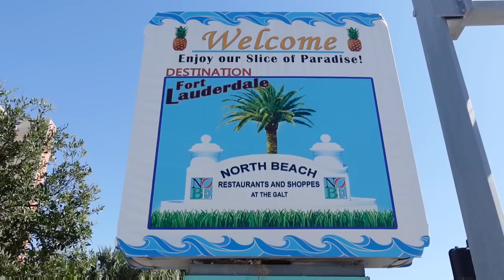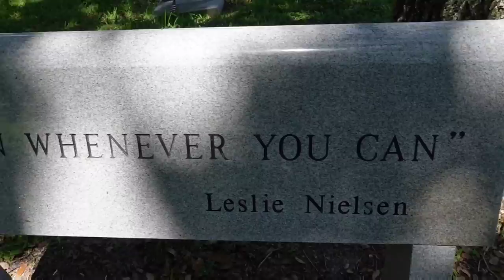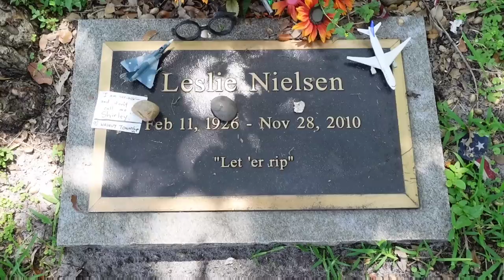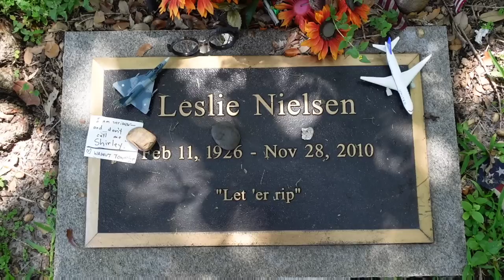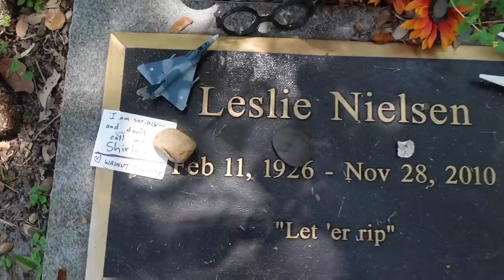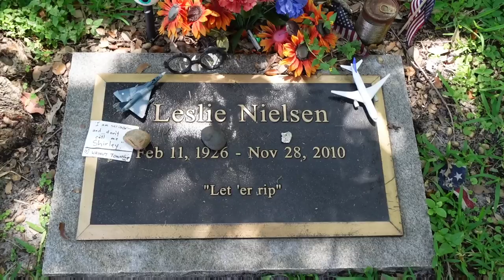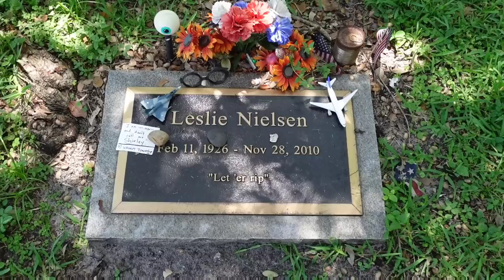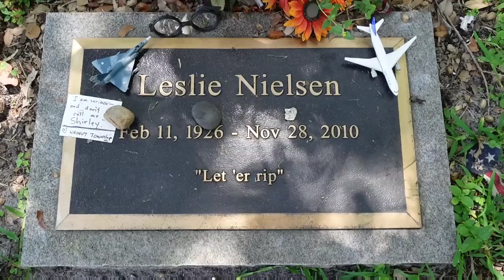Grave of LESLIE NIELSEN from Airplane! | FT LAUDERDALE, FL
FRANK DREBIN Grave of LESLIE NIELSEN | Airplane! LAUDERDALE